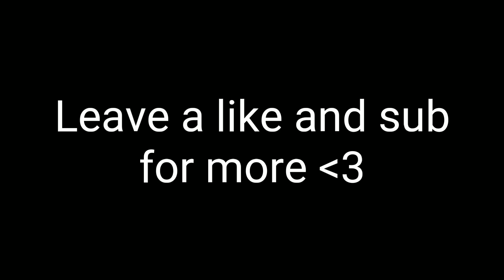Critical Ops - Granada Kill Montage #2 (Grenade Montage)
Put "SpreadTheLove" as your comment if you read the description